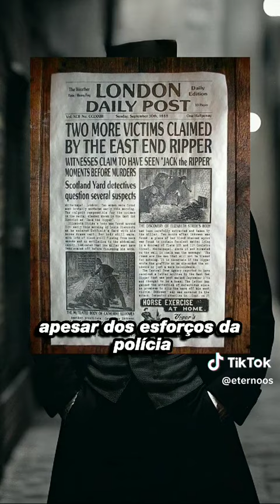Jack o Estripador